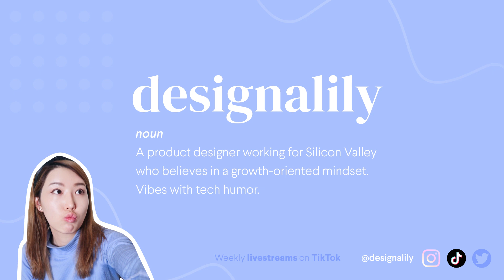The difference between UX and product design (basic explanation)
Though many companies use them interchangeably (incorrectly), I'm here to explain once and for all the difference from a product perspective.

I’m Lily, a product designer (UX) in San Francisco. With no connections, I hustled and broke into Silicon Valley after arts school. My story has been featured in Apple News and Business Insider.